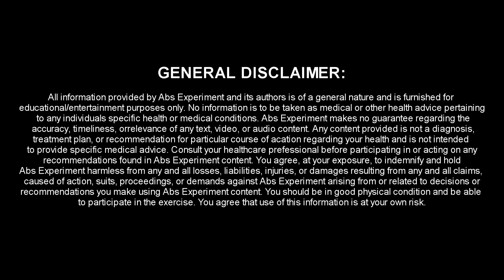Obliques Workout For Sexy Side Abs (At Home and Gym)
Here's an obliques workout (side abs workout) you can do to build great looking side abs and that sexy V-cut. This is a complete obliques workout for internal and external obliques.

To activate external oblique muscles you have to do exercises that involve some kind of a rotation. For this reason in this obliques workout we have abs exercises that involve upper and lower body rotations to hit upper and lower part of those obliques. We want fully developed core, right?

To develop inner oblique muscles we have to do the opposite: resist the rotation and do static holds. And guess what, we have a perfect exercise to do just that.

This obliques workout consists of 3 rounds. There are 3 exercises in each round. Perform each exercise for 45 seconds. No rest between exercises. There is rest after each round.

You can do this obliques workout at home using your body weight only or at the gym using extra resistance.

Here is the list of exercises:

Home version (basic version):

1. Twisting piston
2. Bodyweight Renegade Rows
3. Bodyweight Russian Twists

Gym versions (advanced version):

1. Twisting piston
2. Weighed Renegade Rows
3. Weighed Russian Twists

Your abs deserve a better abs workouts! Never miss a new workout...

P.S. I would REALLY appreciate your feedback and ideas. I want to make videos that you enjoy.